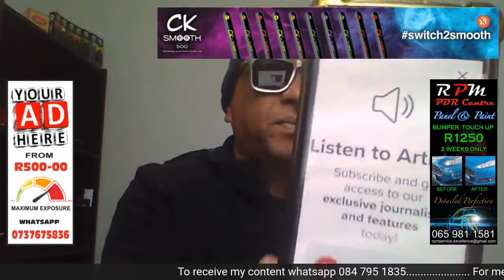KC Midday Report Tues 31 AugKC Midday Report Tues 31 Aug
KC Midday Report Tues 31 Aug